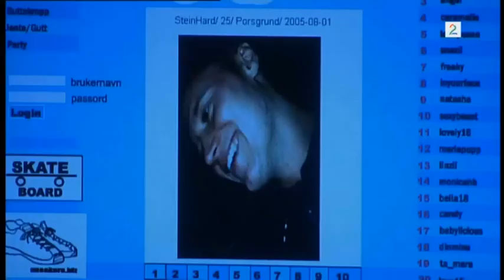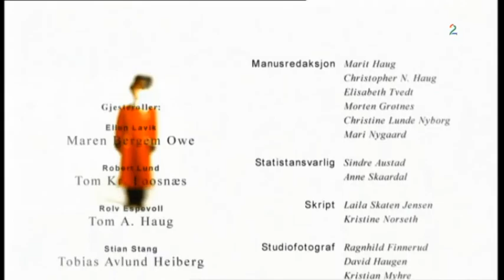HOTEL CÆSAR - Season / Sesong 20 - 18:60 (05.10.05)